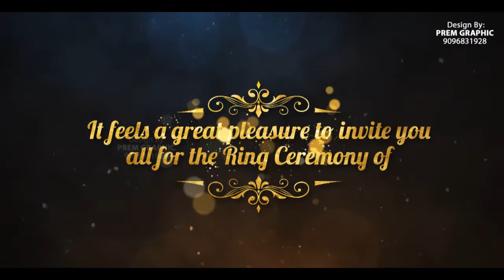Akash Engagement invitation video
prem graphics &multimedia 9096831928